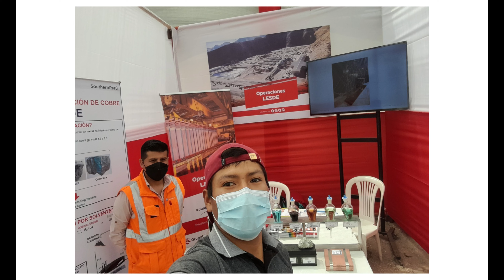2022 TACNA Iván Cáceres Choque 🤞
RECUERDOS DE FLAVISUR 50%- SENATI 50% TACNA : Iván Cáceres Choque